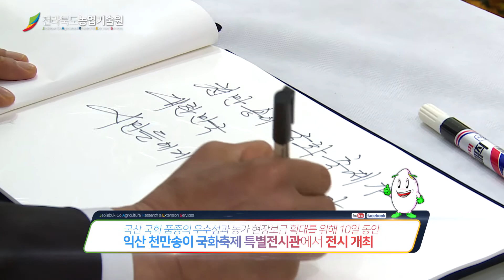전북농기원 육성 신품종 국화축제장을 빛내다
전라북도농업기술원(원장 김학주)은 국산 국화 품종의 우수성과 농가 현장보급 확대를 위해 익산 천만송이 국화축제 특별전시관에서 개최하여 우리나라 육성 국화의 우수성을 널리 홍보 하였다.